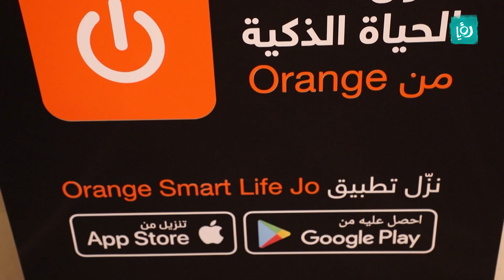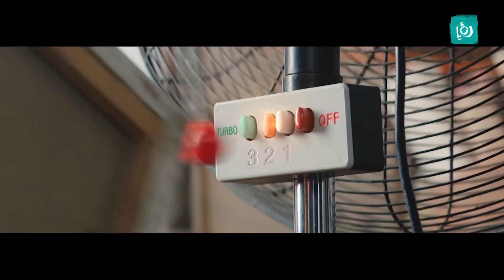تطبيق الـ orange smart life يتيح للمستخدمين القدرة على التواصل والتحكم بالمنزل لأكثر أماناً